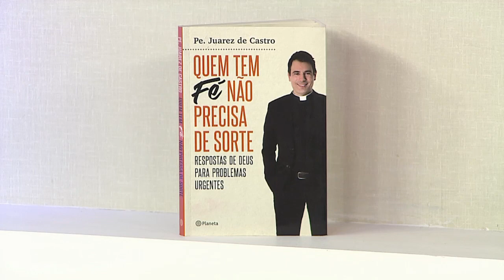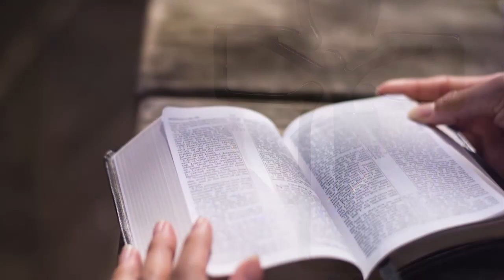Rosário da Vida - 28/09/18